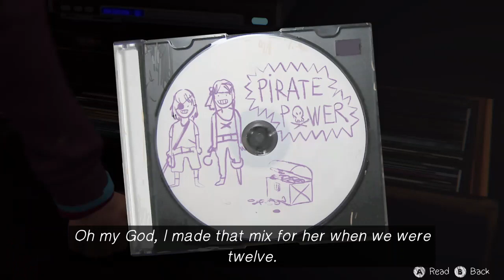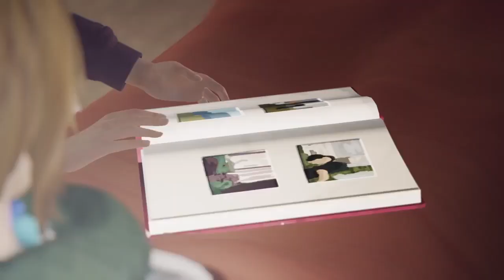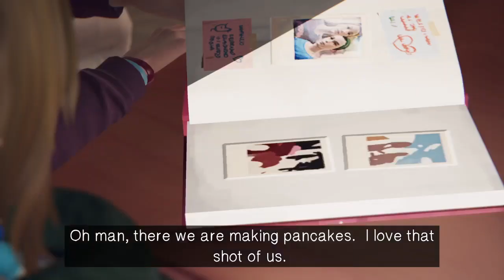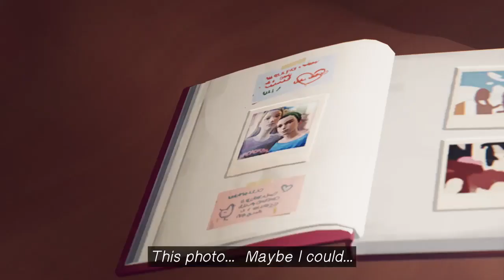Life is Strange Remastered gameplay walkthrough part 22 [ Getting Meds ] no commentary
Max has just came back to Arcadia Bay from her move to Seattle. Max is studding at Blackwell Academy School, if all the school drama and presser of turning in things in weren't enough. Max finds out their is more going on at Blackwell like a mystery surrounding a missing teen.